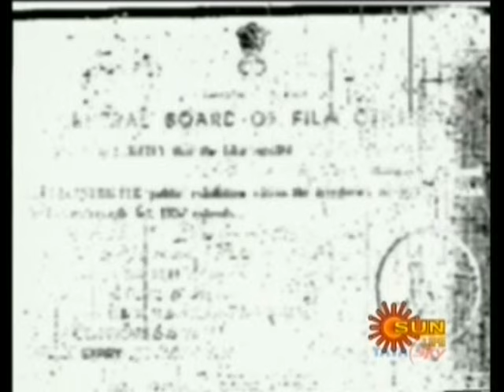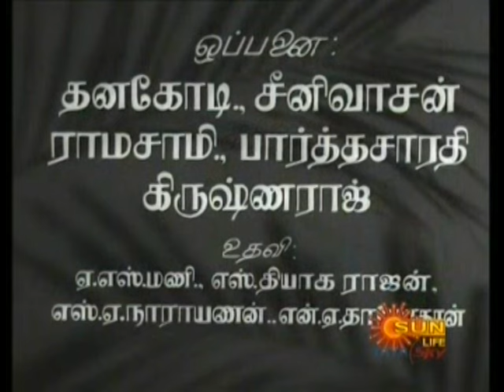NAMMA VEEDDU LAKSHMI FILM TITLE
பழம்பெரும் தயாரிப்பாளர் B.R.பந்துலு தயாரித்து இயக்கிய நம்ம வீட்டு லட்சுமிக்குப் பாடல்களை யாத்தவர் கவியரசு கண்ணதாசன் , இசை மெல்லிசை மன்னர் M.S.விஸ்வநாதன் !